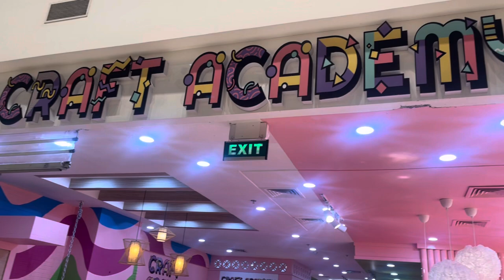Making Slime @ Craft Academy